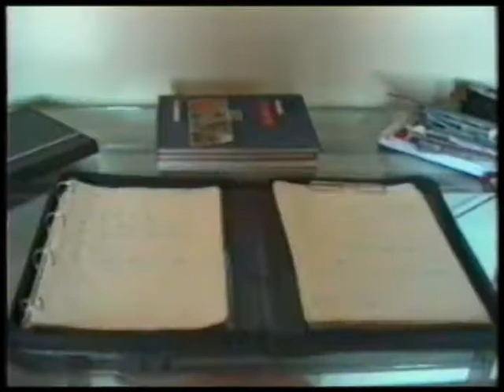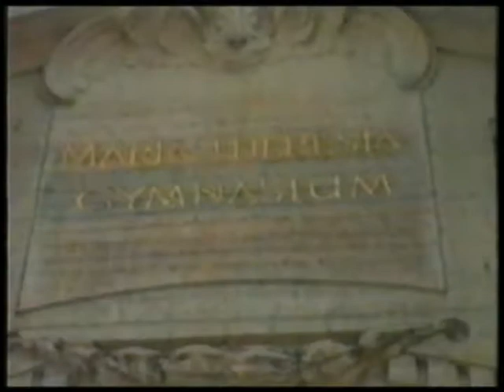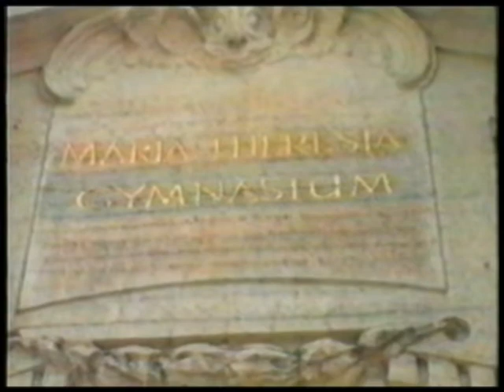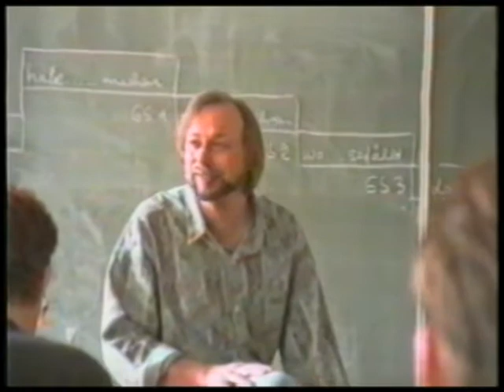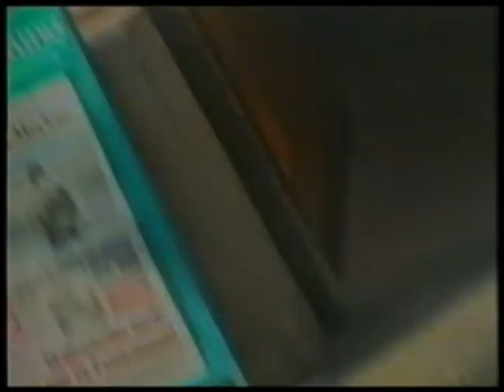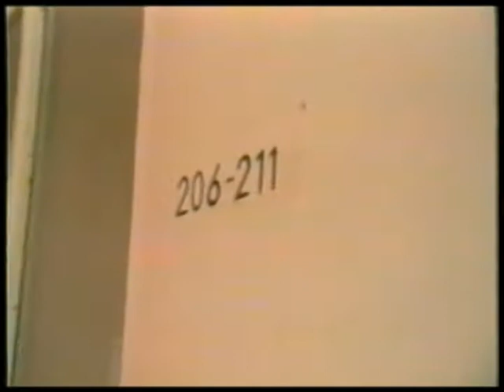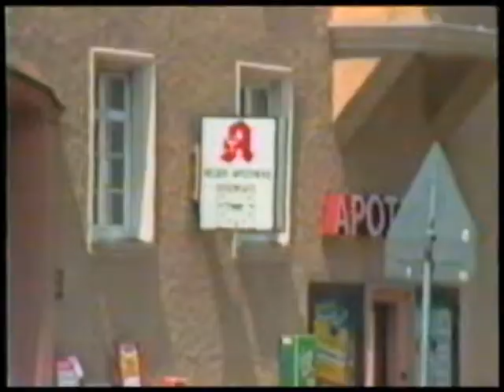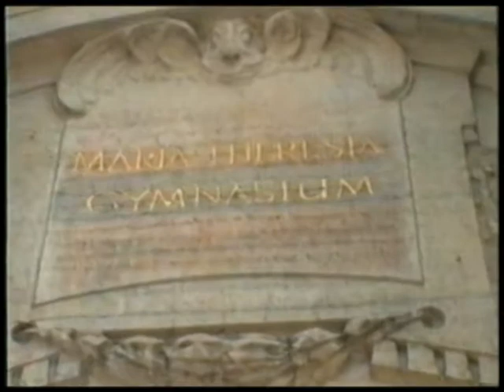Abifilm 93 Maria-Theresia Gymnasium